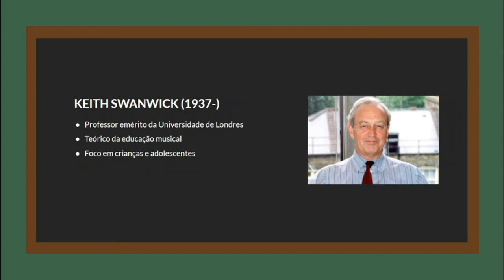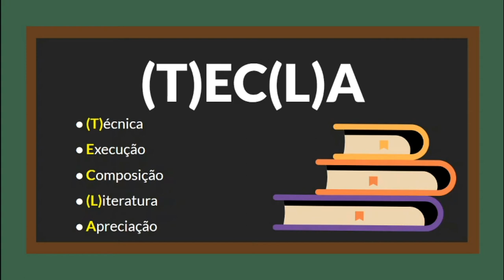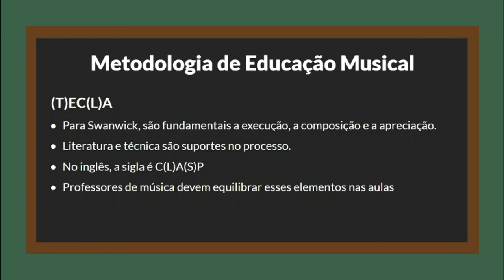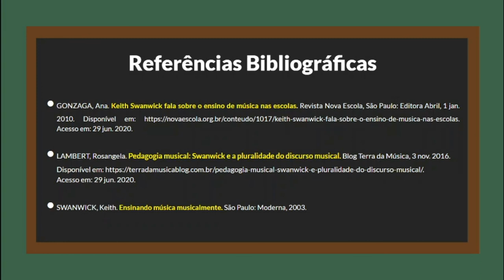Videoaula sobre o Modelo compreensivo de experiência musical (Keith Swanwick)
Nesta videoaula, que integra o conteúdo do curso Estudando com as Tecnologias (Instituto UFC Virtual) do semestre 2020.1, falo um pouco sobre a contribuição do teórico inglês Keith Swanwick (1937-) para o campo da educação musical.

O autor desenvolveu um modelo compreensivo de experiência musical com cinco eixos principais:  (T)EC(L)A, na sigla traduzida para o português.
T de técnica; E de execução; C de composição; L de literatura; e A de apreciação.